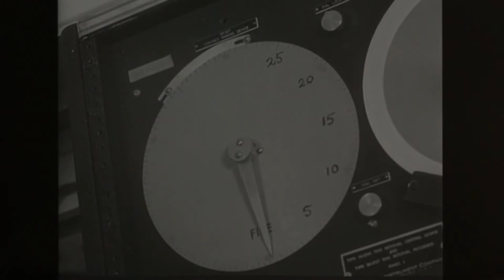Gypsy & Francois Fontaine - The Blind Assassins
As nightfall does not come all at once, neither does oppression. In both instances, there is a twilight. And it is in such twilight that we all must be aware of change in the air—however slight—lest we become unwitting victims of the darkness.